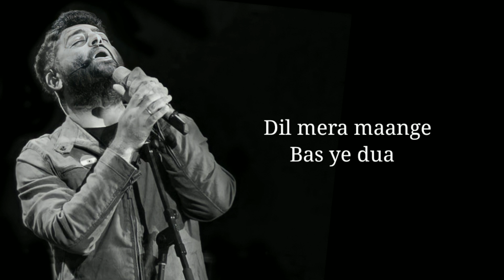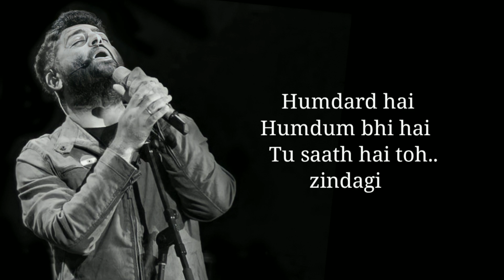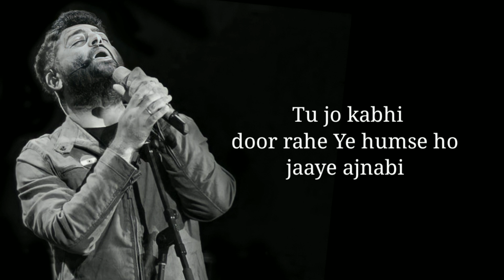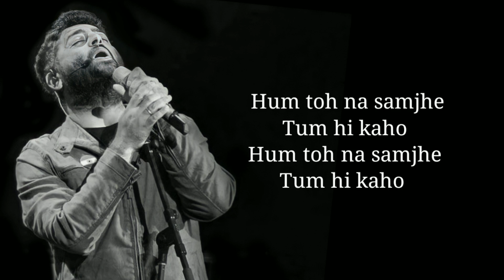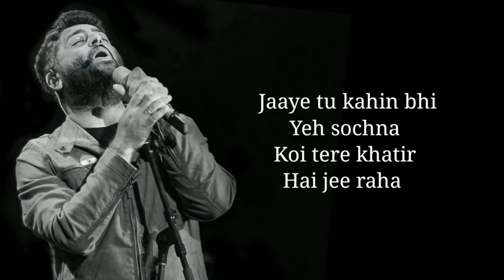Baatein Ye Kabhi Na Lyrics | Khamoshiyan | Arijit Singh | Sayeed Q, Jeet G | Ali, Gurmeet, Sapna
Arijit Singh’s Baatein Ye Kabhi Na Tu Bhoolna Lyrics from Khamoshiyan: A beautiful love song from Vishesh Films’ movie starring Ali Fazal, Sapna Pabbi and Gurmeet Choudhary.

"BAATEIN YE KABHI NA" SONG INFO
Singer: Arijit Singh
Album: Khamoshiyan
Lyricist: Sayeed Quadri
Language: Hindi
Female Version Sung: Palak Muchhal
Music Label: Sony Music India